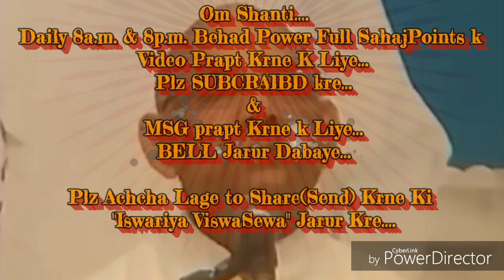कर्मेन्द्रियजीत और प्रकृतिजीत बनने की बेहद सहजविधि और अभ्यास... By माननीयB.K.सूरज भाईजी